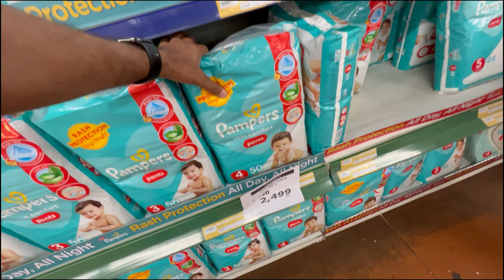Fight with the Sister on Grocery Day😠||Giveaway Announcement for My YouTube Family?🤔😍@rajabbutt94